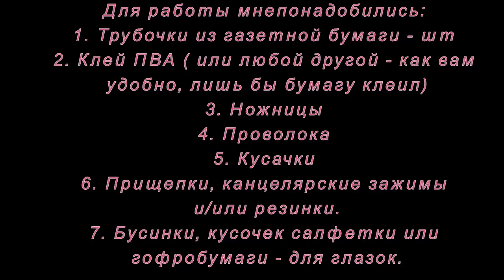Плетение из бумажной лозы. Лесной олень. Мастер-класс.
Маленький фото мастер-класс, как можно сделать оленя из бумажной лозы.